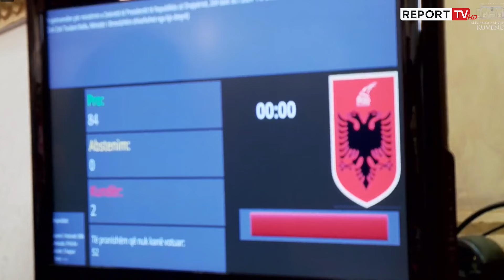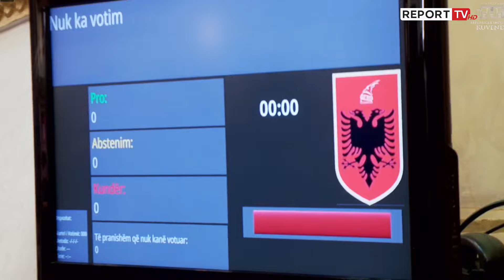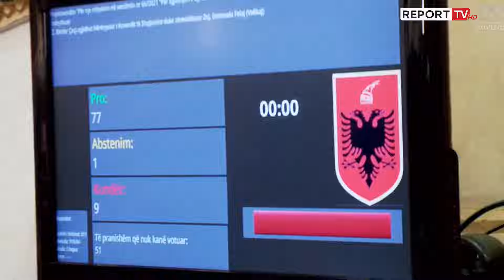Miratohen mes KAOSIT ministrat e rinj! Pritet votimi për Elisa spiropalin si kryetare e Kuvendit